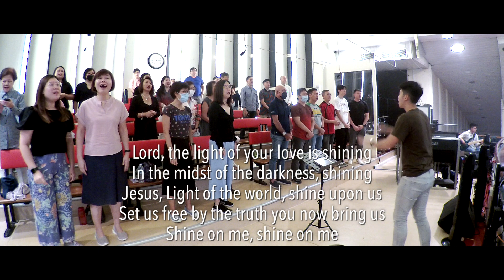Shine Jesus Shine OLPS OCDC 2022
Recessional hymn to mark the end of liturgical year C, 2022. See you next year!

OLPS Cantate Domino sings Graham Kendrick's  " Shine Jesus Shine" for the 6pm Mass at the Singaporean  Catholic parish of Our Lady of Perpetual Succour on  the Solemnity of Our Lord Jesus Christ King of the Universe  Year C for  sending forth.

Cantate Domino sings for the 6pm Holy Mass at the Singaporean Catholic parish of Our Lady of Perpetual Succour. Practice starts at 4pm in the music room. Please join us to give glory to God every Sunday evening.

If you were touched by our music or simply have a personal story to share  regarding this hymn, pls leave us a sharing, a testimony or a friendly shout out in the comment section! We love to hear from you.